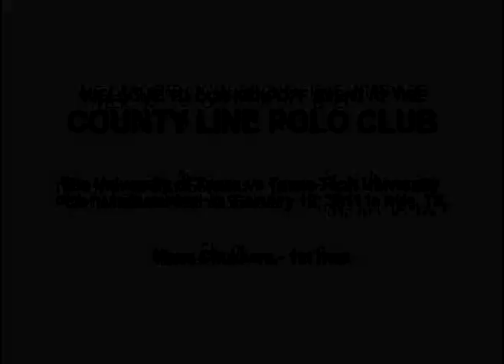UT vs Tech Polo Invitational 2011 - Men's Chukkers 1st Heat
Welcome to the County Line Polo Clubs kick-off event! The University of Texas vs Texas Tech University Polo Invitational held on February 19, 2011 in Kyle, TX. THANK YOU EVERYONE FOR COMING OUT! Polo, horses, bbq, live music, good people & a beautiful sunset all combined to make it a legendary beginning!